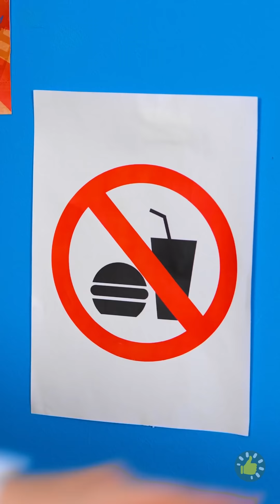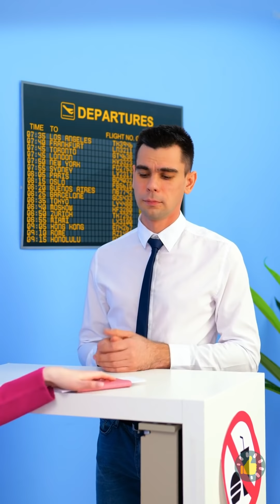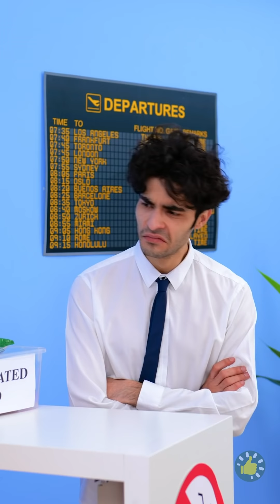Cara Aneh untuk MENYELUNDUPKAN MAKANAN! 🍬🤯 || KIAT MENYELUNDUPKAN MAKANAN SERU DAN TRIK SEKOLAH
URUTAN WAKTU:
00:00 - Cara Menyelundupkan Susu ke Pensil
00:24 - Tablet Soda
01:06 - Gunakan Sepatu Hakmu untuk Menyelundupkan Makanan
01:46 - Menyelundupkan Cokelat untuk Seniman
02:19 - Minum Otot